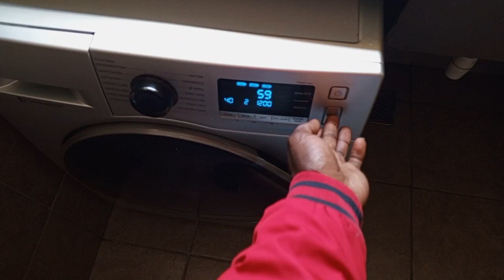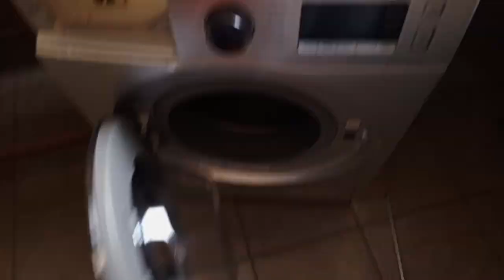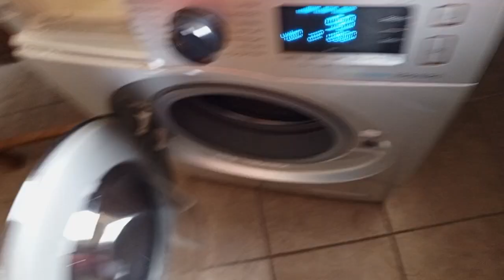Child lock off but machine knob and display won't respond diagnosis and repair /Samsung machine fix